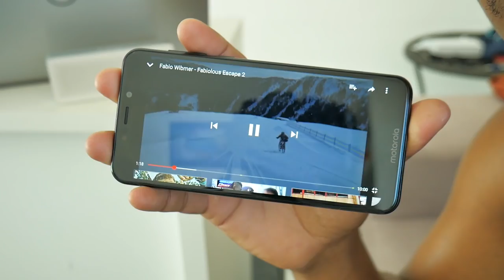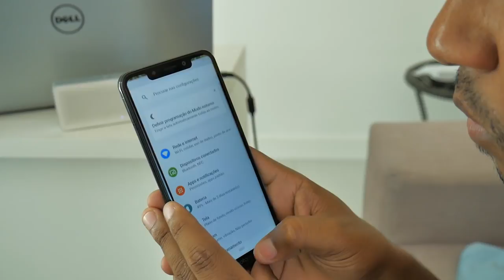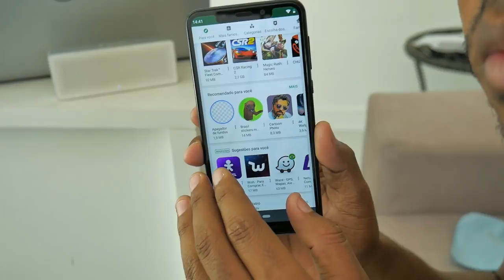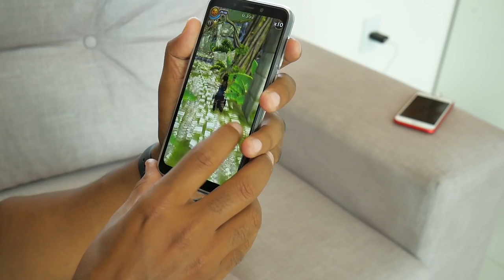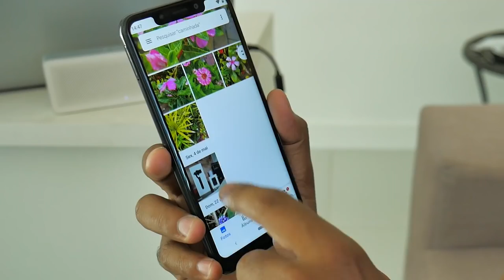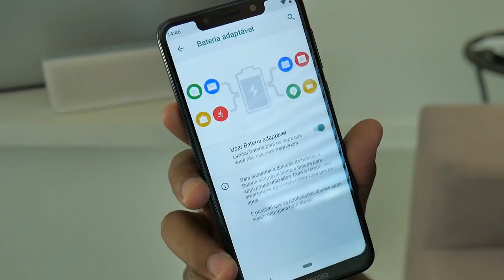2 MESES USANDO O MOTOROLA ONE | MINHA EXPERIÊNCIA